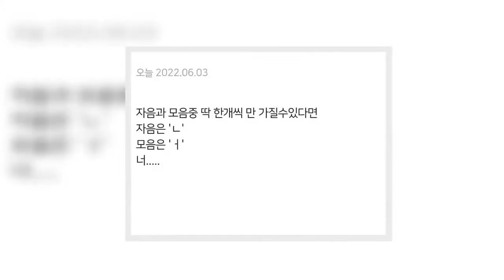너 한 번 더 보고싶다 조세호의 럽스타그램을 칼차단하는 소속사의 반응은 완전 빵 터진다ft 꼴값